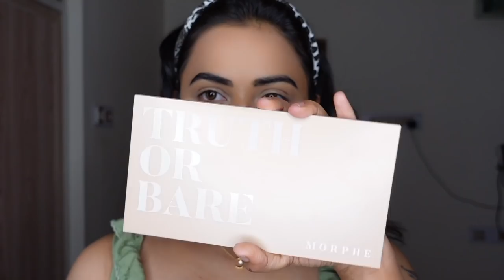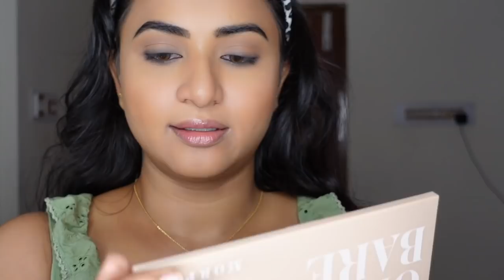Konjam Pechu Neraiya Makeup | Cream Contour Techniques | Janani Ashokkumar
(Lakmé absolute micro brow perfecter)

(Laneige watery sun cream)

(Maybelline New York super stay full coverage foundation )

(Smashbox studio skin 15 hour wear hydrating foundation )

(Max studio fix fluid spf)

(La girl pro conceal hd)

(Bobbi brown extra lip tint)

(Maybelline New York fit me loose finishing powder)

(Flower beauty heatwave luminous bronzer)

(Physicians formula murumuru butter bronzer)

(Flower beauty blush bomb Color drops)

(Morphe 18t truth or bare artistry palette)

(Inglot kohl pencil)

(Maybelline the colossal volum express mascara)

(Flower beauty lash warrior mascara)

(Huda beauty power bullet matte lipstick)

(Mac powder kiss lipstick)

(Kay matte action lip pencil)

(Smashbox always on mini matte duo X Malvika sitlani)

(Faces ultime pro makeup fixer)